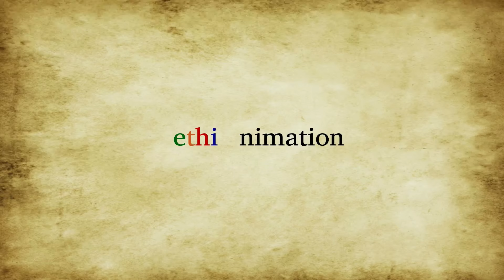Which country is this?🤔😎🤣| ዲማን ሾው ምዕራፍ 2 ክፍል 29 | EthioNimation